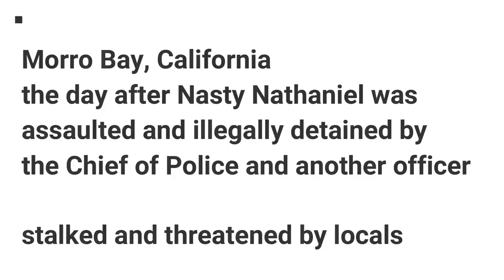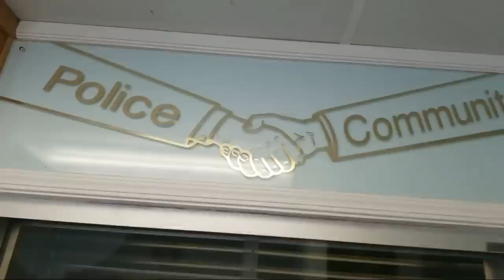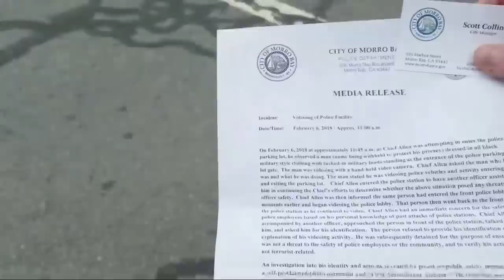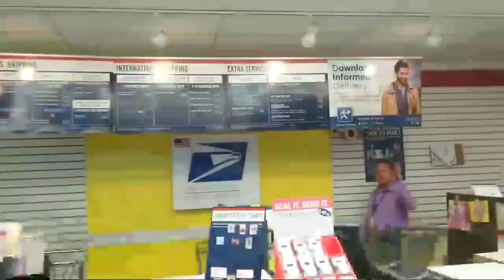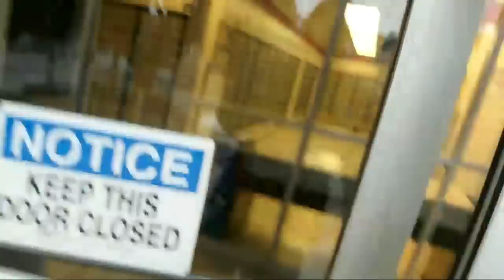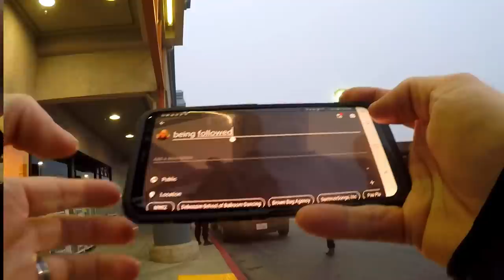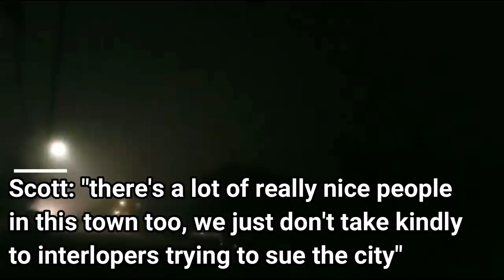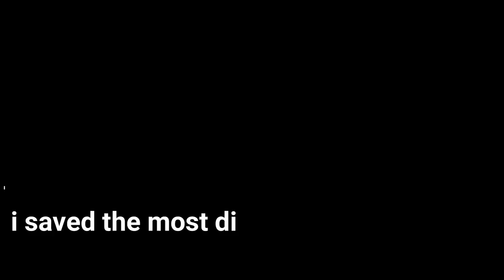MORRO BAY CALIFORNIA - CREEPIEST CITY EVER - FOLLOWED AND THREATENED BY LOCALS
here are some Instagram accounts of people (bootlickers/police apologists) who appeared on video:

Mailing Address
11304 Chandler Blvd #6016